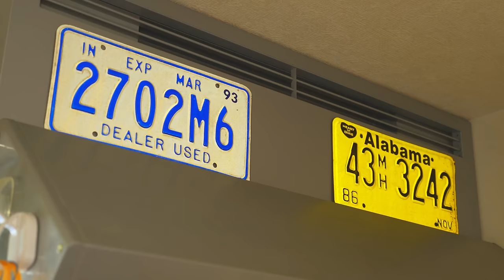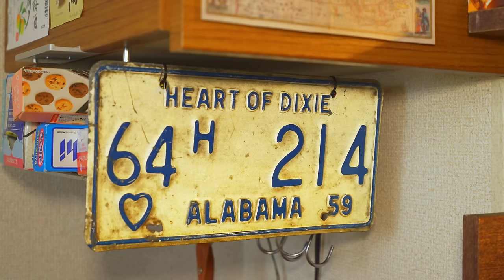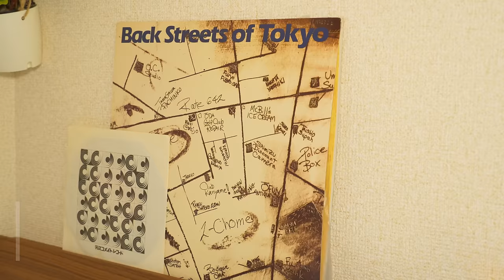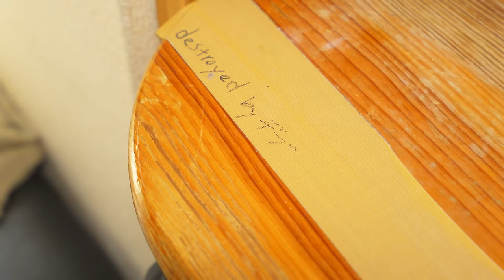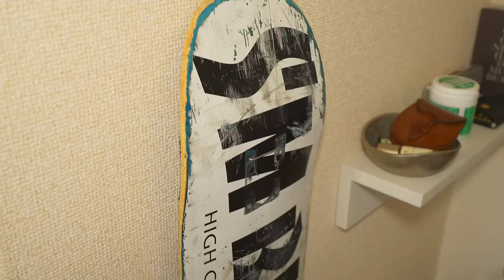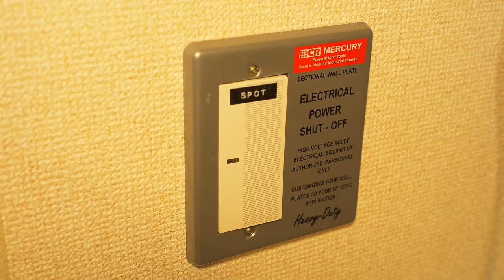【ルームツアー】大学生が暮らす 7畳！お金をかけずにセンスで作るアメリカンな空間｜ラフな暮らし｜洋服好き｜20代男性｜ストリートカルチャー好き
▼ 書籍『空間装丁』
「キオク的ルーム」がアートブックになります。『空間装丁』2024年2月28日 発売決定！

トレンドの最先端を行くゲストのこだわりの部屋を覗き見させてもらい、部屋についてやライフスタイルへのこだわりなどを紹介していくコンテンツ。
そのバトンはまたおしゃれなゲストへと繋がっていきます。

【ゲスト】
リン｜学生
現在、大学に通っている3年生です。国際関係の学部に通いながら、英語をメインに勉強しています。空間を考えるのが好きで、将来は空間を創るようなお仕事をしたいです。最近はスノーボードにハマっていて、週一のペースで行けるように目指してます。夏は山にたくさん登る予定で、今山登りの動画を少しずつ集めています。

【案内人】
Yu_ta ｜キオク的サンサク・代表

【目次】
0:00　OP
0:16　自己紹介
0:39　今回の間取り

1:11　キッチン、DIYについて、ライト、テーブル、チェア
7:49　シェルフ、レコードプレイヤー、音楽について、ライト
11:48　ラグ、ソファ、ローテーブル、スツール、リュック
16:30　プロジェクター、コルクボード
19:13　ファッションについて、ラグ、スケートボード、姿見
23:42　玄関、DIYシェルフ、ツールポケット、スニーカー
28:00　自転車

29:42　ED、告知